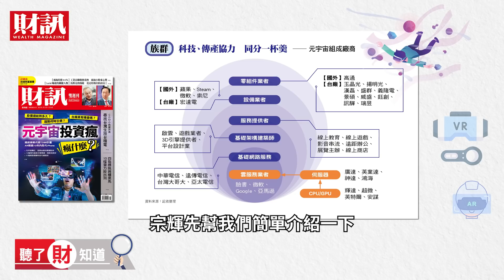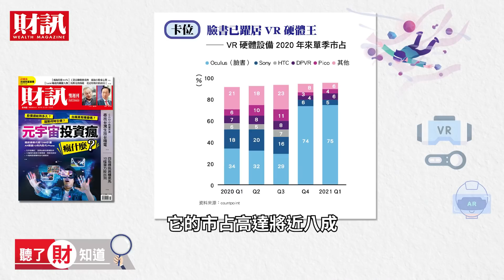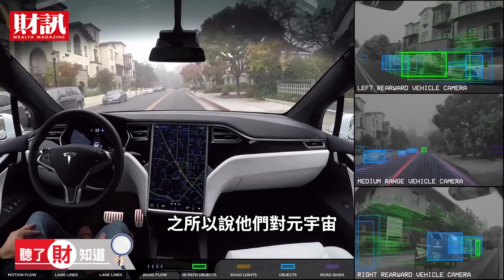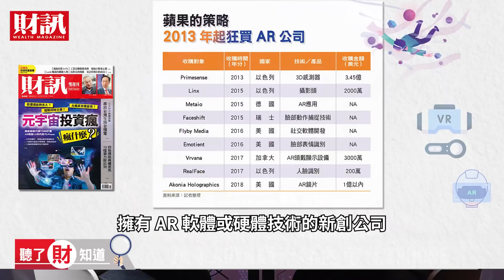元宇宙風潮背後 揭密蘋果、臉書的台廠幕後推手｜聽了財知道《Wealth Known》 EP59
元宇宙是近日最瘋的投資話題，由於其對雲端與終端的性能要求更高，以AR或VR為主的載具成為必要條件，已經讓各大廠商開始布局相關產品與技術。

《各節重點》
00:00 開場
00:55 元宇宙是什麼?
06:37 apple 推出全新ar vr裝置
09:39 神秘台灣新創公司
13:05 結尾

主持｜陳彥淳
來賓｜林宗輝
企劃｜吳尚哲
攝影｜黃郁修
後製｜黃郁修